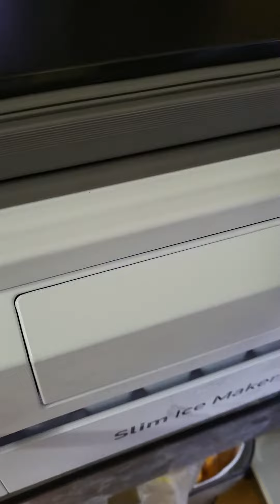해보자11탄!!!:콜라로어름을만들어보았음니다!!!(래시피!!!3탄에콜라보영상임니다!!!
콜라얼음을만드러보았음니다!!!